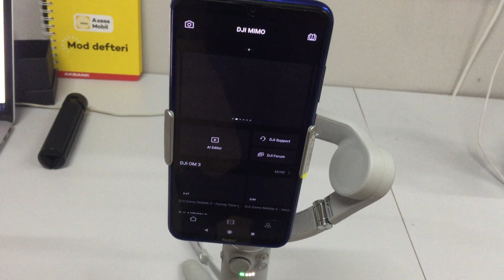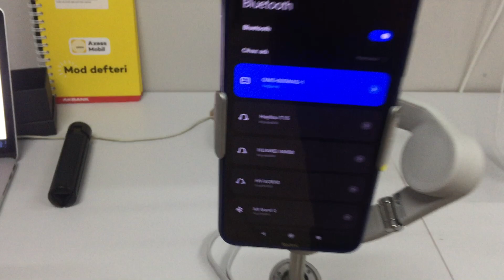DJI OM5 connection problem.